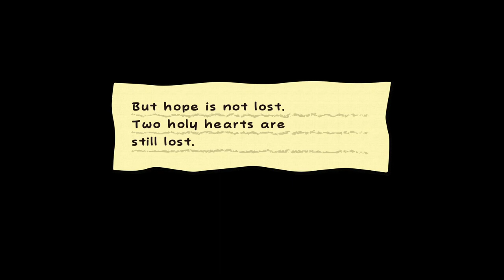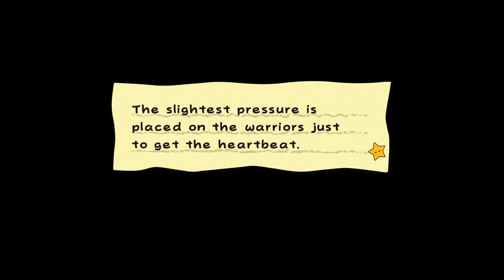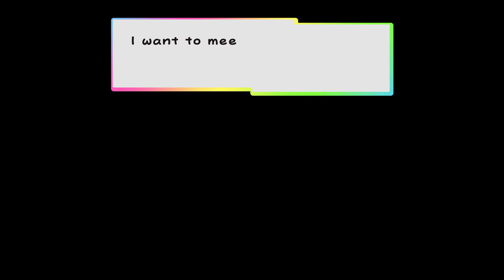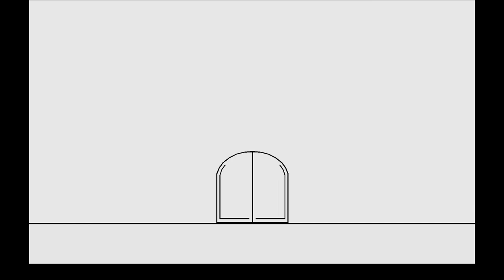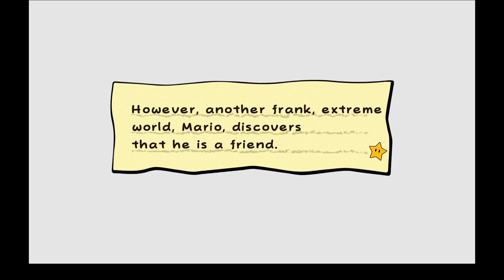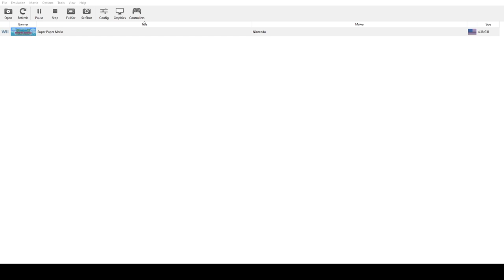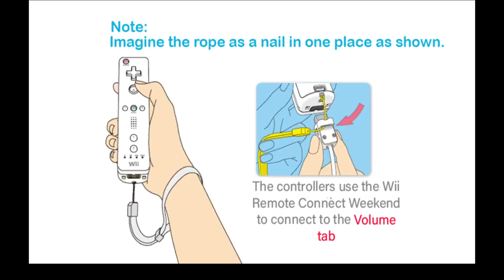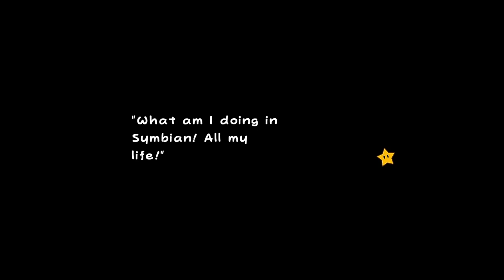The Great Book Of Mario Chapter 6 (Full stream)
The Great Book Of Mario is a mod for super paper mario where I put the script through google translate multiple times until it gets weird results.